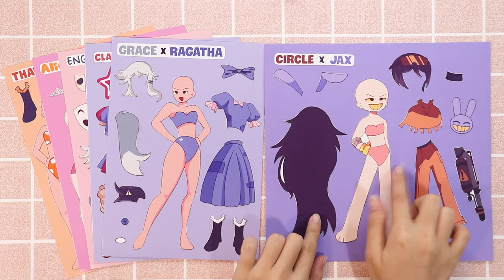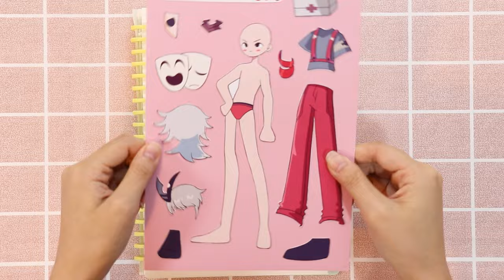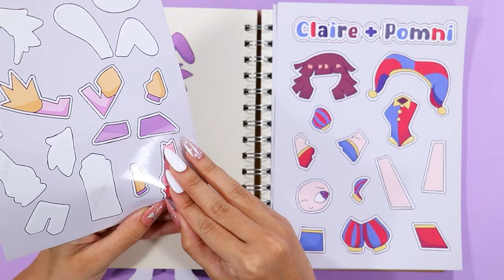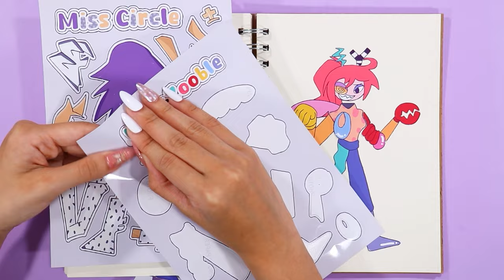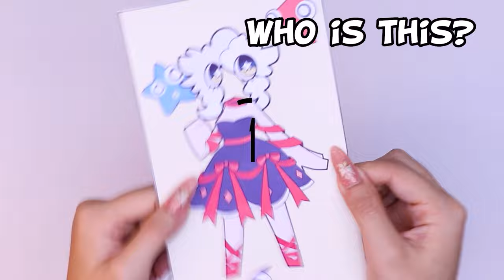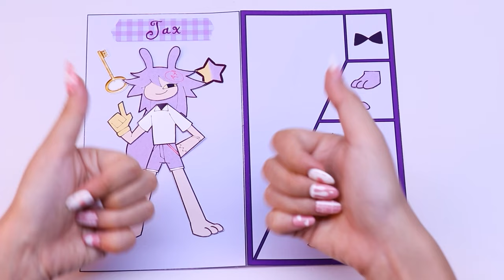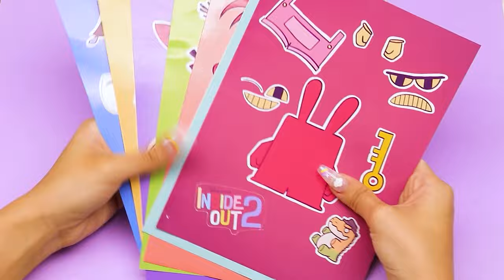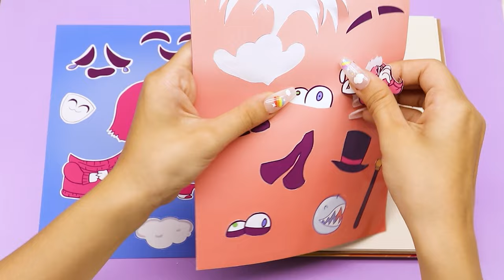The Amazing Digital Circus x FPE Danger AU, Caine x Miss Thavel, Pomni x Claire, Gangle x Engel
The Amazing Digital Circus x FPE, Caine x Miss Thavel, Pomni x Claire, Gangle x Engel